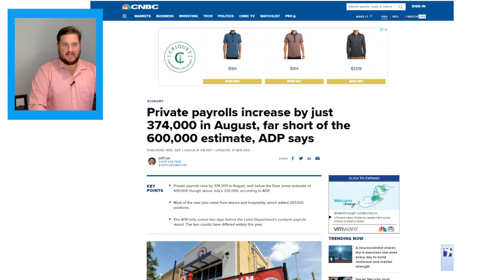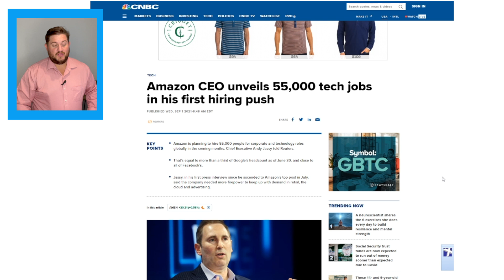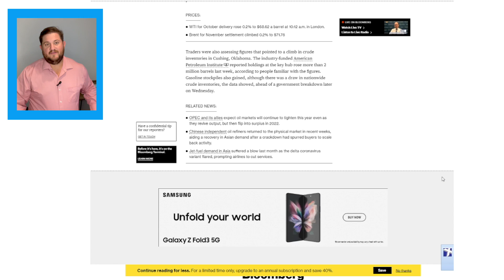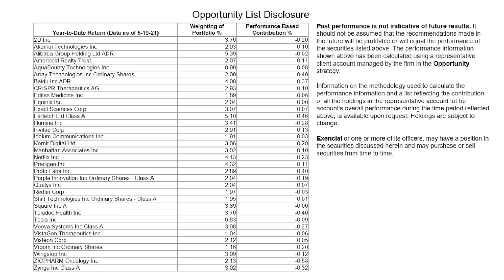Private Payrolls Rose by 374,000 | Amazon CEO Unveils 55,000 Jobs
In this video:
0:00 Morning Jog 9-01-21
00:29 Private Payrolls Rose by 374,000
01:28 Amazon CEO Unveils 55,000 Jobs
02:16 Oil Pares Losses After Larger-Than-Expected Crude Draw